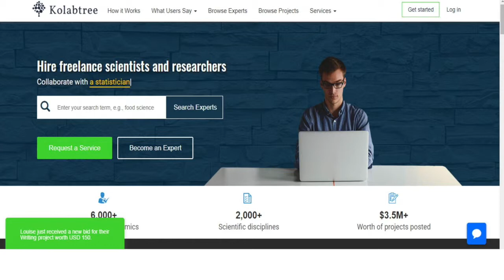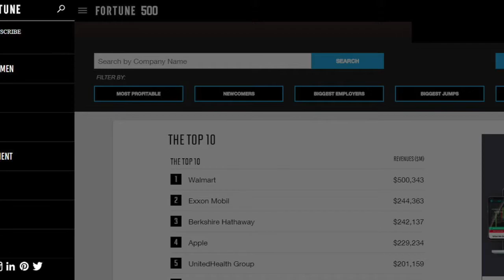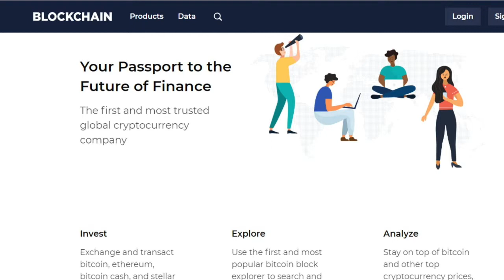ფრილანსერული ტრენდები [FV0105]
„ფრილანსერობა“, I მოდული - ფრილანსერობის არსი

ონლაინ კურსი შეიქმნა USAID პროგრამის „მმართველობა განვითარებისათვის“ (Governing for Growth (G4G) in Georgia) ფარგლებში.